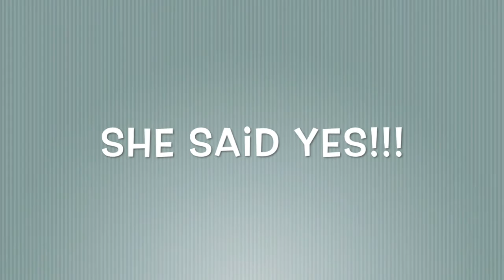Proposal Video - Alex & Dasha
This is our proposal video! My now husband took me out to bodega bay on Sept 1st 2014 and we spent the entire day together. During the sunset, he grabbed his guitar and we laid on the beach as he played some music. He then asked me if I wanted to make up some lyrics and record ourselves. and so I did. He already had something prepared but pretended to make them up on the spot ;) take a look!